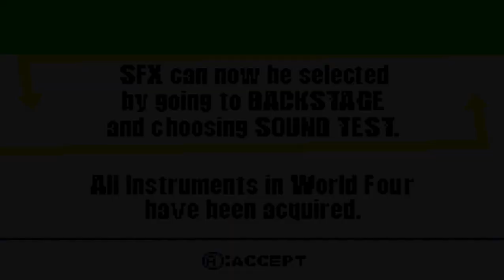Replay: Hi Hi Puffy AmiYumi: Kaznapped! (Game Boy Advance) | Part 5 (Normal)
Now playing with HHPAY: Kaznapped with Game Boy Advance Emulator, Visual Boy Advance

World 4: Desert Island
Locations: Coral Reef, Beach, Treetops
Characters: Ami Onuki and Yumi Yoshimura
Early Boss: One-eyed Walrus